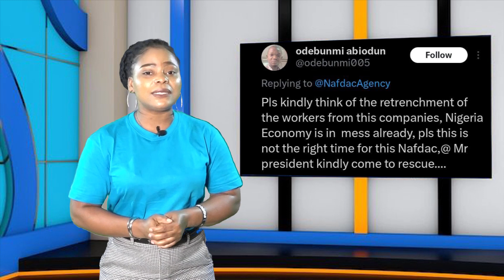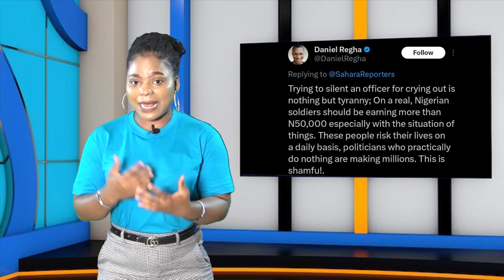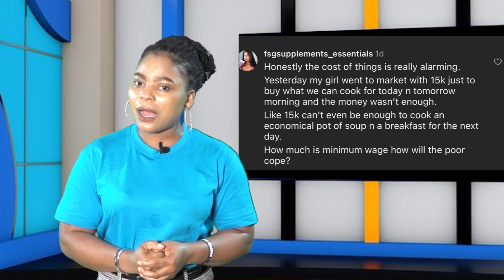BUZZING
NAFDAC is intensifying enforcement efforts to implement the ban on the production and sale of alcoholic beverages in sachets and small-volume containers of 200ml and below. A Nigerian soldier stationed in Maiduguri, Borno State who in a viral video expressed his frustration at being unable to visit his family due to the transport fare has been reportedly detained by the army.  Earlier in the week Women and Youths protest high cost of living in
Minna, blocking major roads. The protest started when a group of women blocked Minna-Bida Road at the popular Kpakungu Roundabout to lament what they termed the suffering under the present administration.